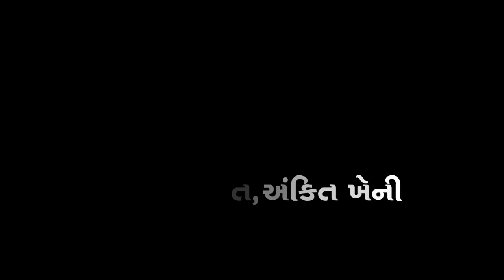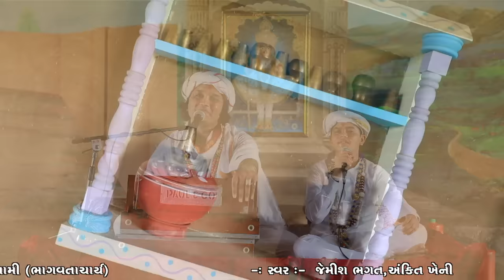રસીયો રૂપાળો રંગ રેલીયો || Rasiyo Rupalo Rang Reliyo || Jemish Bhagat & Ankit Kheni 9099963944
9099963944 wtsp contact